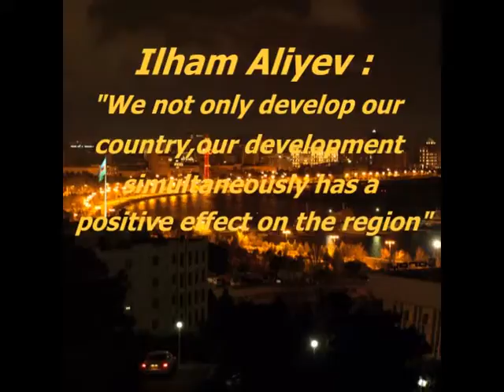Ilham Aliyev We not only develop our country,our development simultaneously has a positive effect on the region